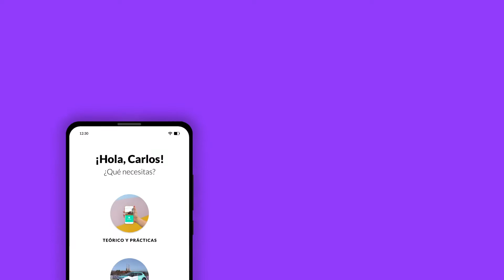AUTOESCUELA en PARLA ✅ Sácate el carnet con Dribo 🚗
Sácate a la primera el carnet de conducir en Parla. 🥇

En Dribo le hemos dado una vuelta a las autoescuelas tradicionales para ofrecerte una nueva forma de poder aprobar tu carnet de conducir de manera más rápida y económica.